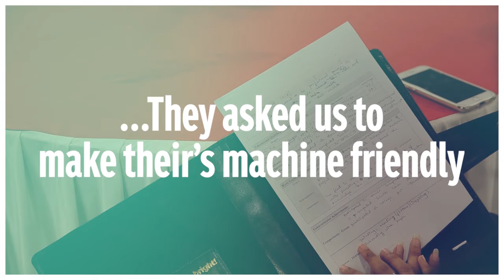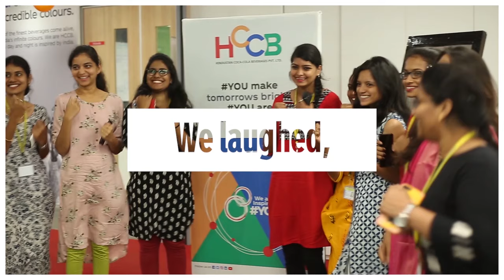HCCB celebrates International Women's Day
On InternationalWomensDay2019, 300+ women from our local community, across 9 locations worked with 100 associates of HCCB to create their personal brand via an impactful resume! Here's a glimpse of HCCB's Resume Building Workshop with these wonderful women.